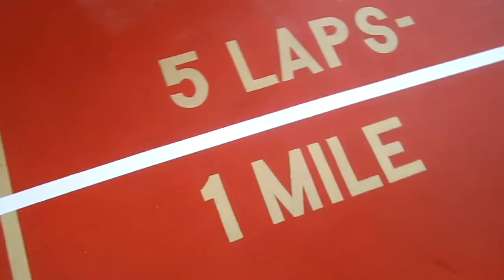2011-03-27 CRUISE DAY 2A exercise program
Exercise ... I could do this all day.